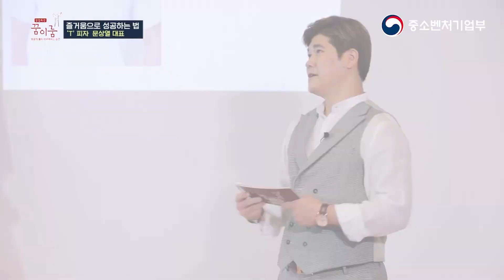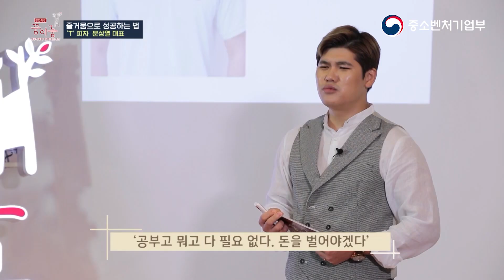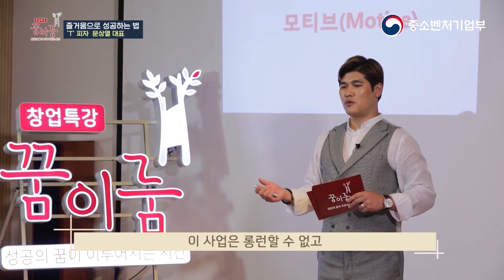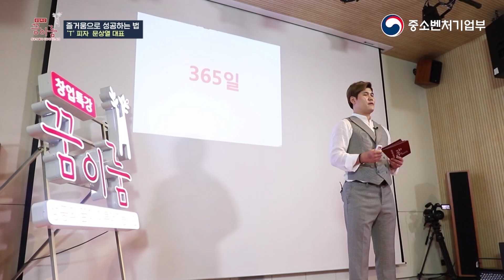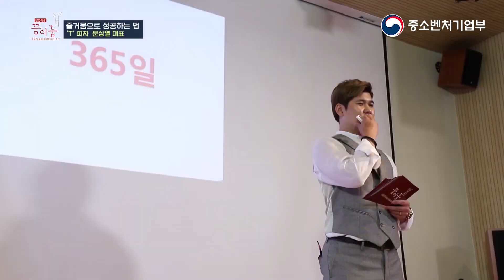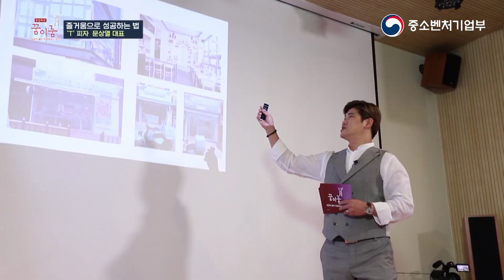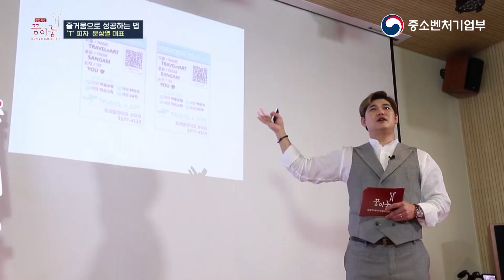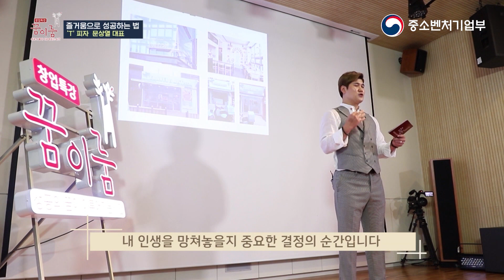즐거움으로 성공하는 법, 문상열 대표 [꿈이룸11]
즐겁게 할 수 있는 것을 찾아 맛있는 여행을 하고 있는
트래블 앤 아트 문상열 대표의 성공 노하우를 소개합니다.